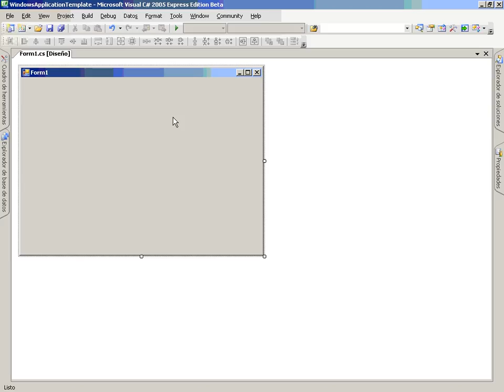CS Mod5 Lec4